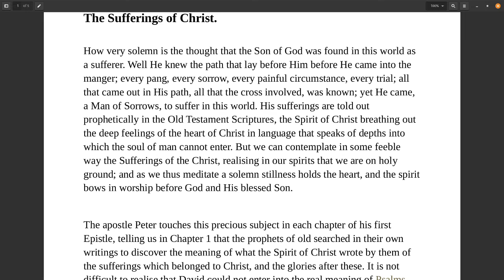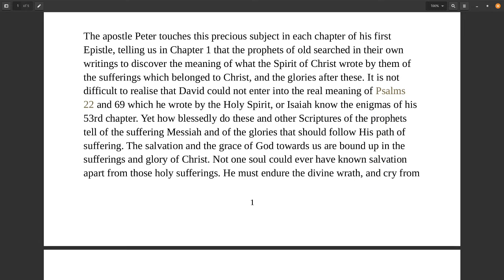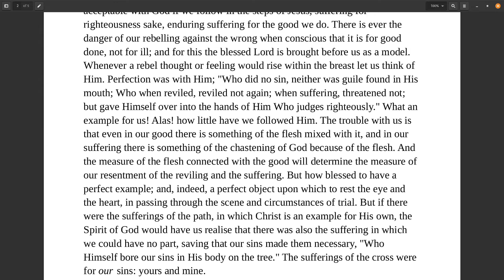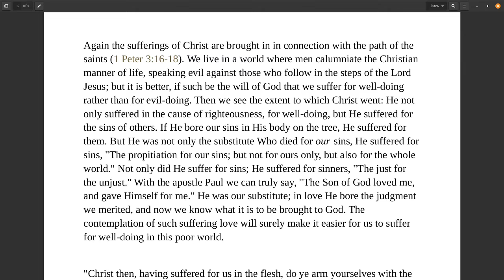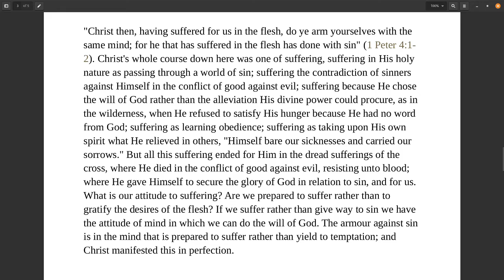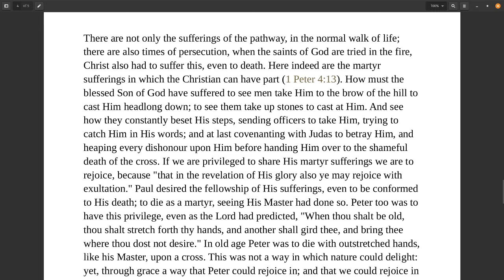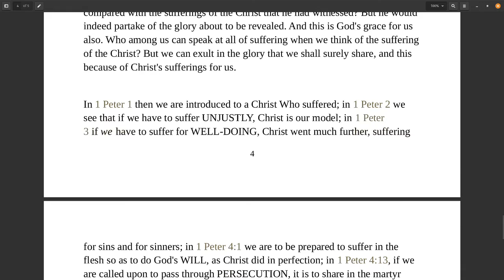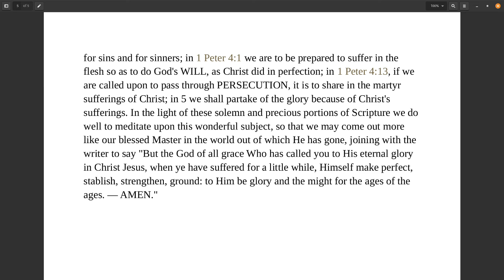Sound Words, The Sufferings of Christ